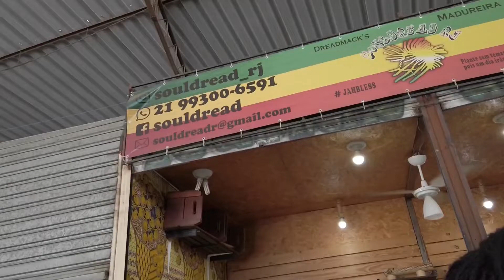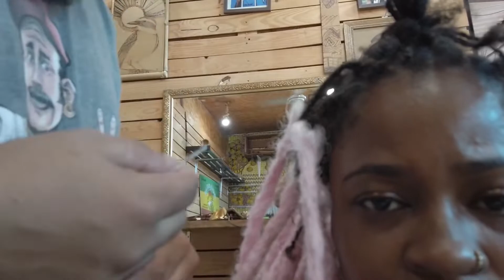🇧🇷 Getting My Hair Done In Madureira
I got my hair done by @Gabriellegnar of @SoulDreadRj follow the Gabriel below.

Camera: DJI Osmo Pocket + Iphone 11